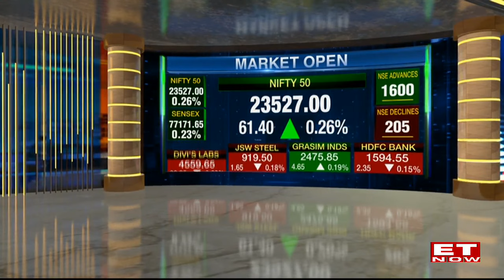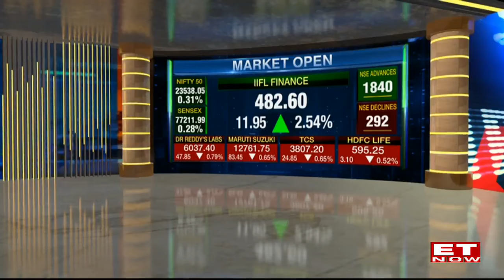Opening Bell: Nifty Above 23,500 For First Time | Sensex Jumps 200 Points To Hit Fresh Record High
Opening Bell: Sensex jumps 200 pts to hit fresh record high, Nifty zooms past 23,500 for 1st time.